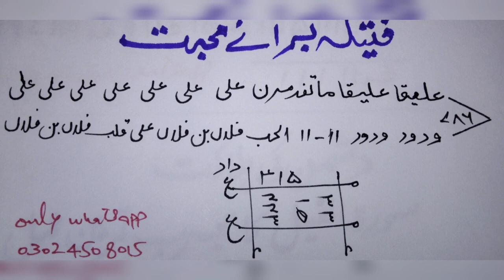Mohabat ka Fateela | Taweez for Love | Kisi k Dil me Mohabat daln ka amal